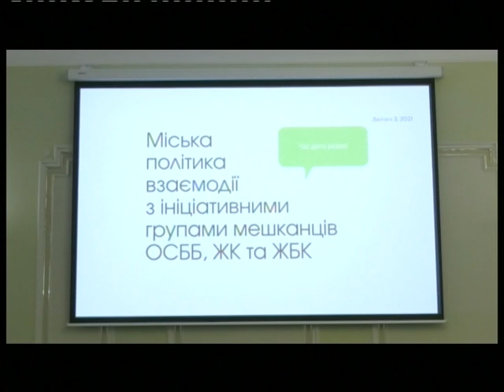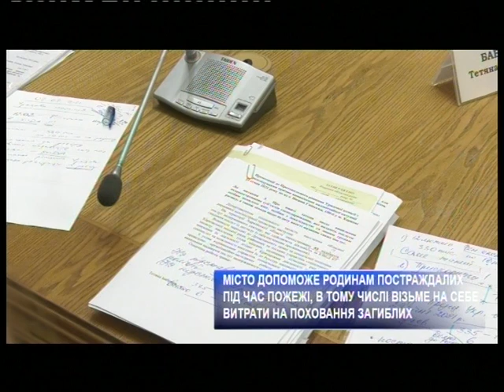Харьковские известия (02.02.2021)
/// - У Харківських теплових мереж - нове керівництво. Генеральним директором став Василь Скопенко, який раніше був очільником "Харківобленерго". Його кандидатуру представив секретар міськради Ігор Терехов.

- У місті працюють над врегулюванням ситуації, що склалася з опаленням у центральній частині міста. Наразі проводять капітальний ремонт та замінюють обладнання котельної, що обслуговує Павлово Поле.

- Пробеми з покрівлями, заторами, освітленням. Такі звернення надходять від харків"ян до міської ради. І весь цей комплекс обговорили на профільній нараді, що провів секретар міськради Ігор Терехов. ///
Смотрите: